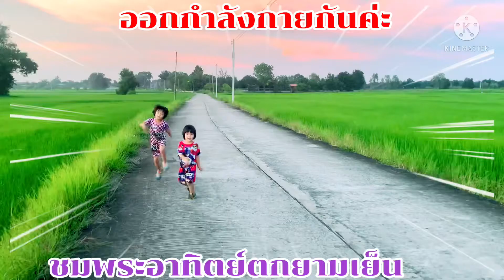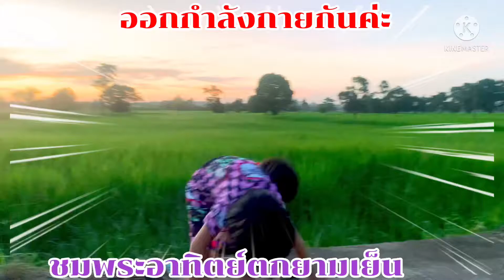วิ่งออกกำลังกาย ชมพระอาทิตย์ตกยามเย็น /น้องมิ้น ใหม่ ชาเนล